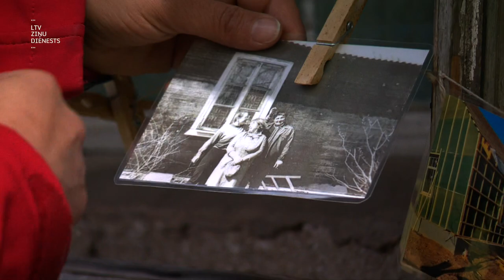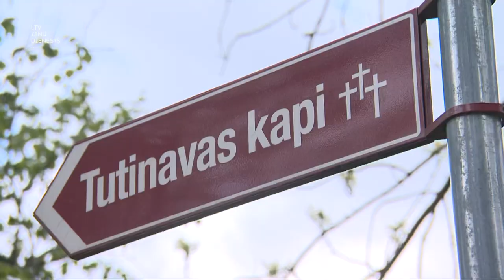"Aculiecinieks" - Kanisterapija Brīvupēs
Baltās samojedu kucītes ir Ingrīdas Supes lielās mīlestības. Ingrīda par balto, skaisto suni sapņoja septiņus gadus. Šis būs stāsts par kanisterapiju un dzimtas mājām.